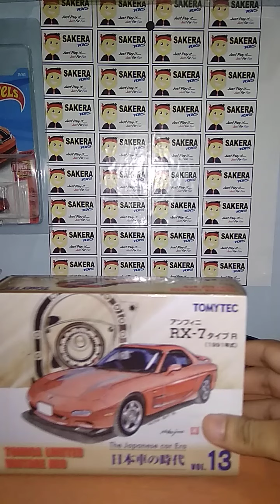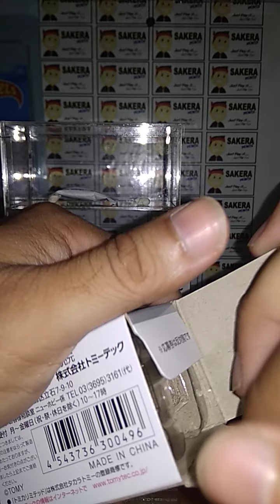Tomica Limited Vintage Neo Mazda RX7 : Salah Satu Favorit